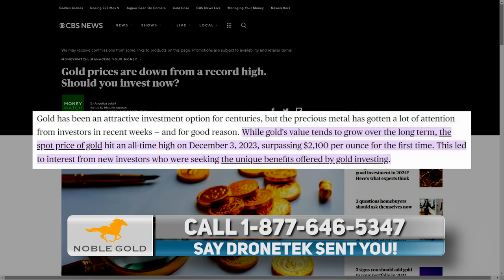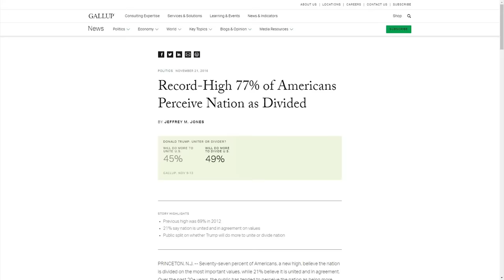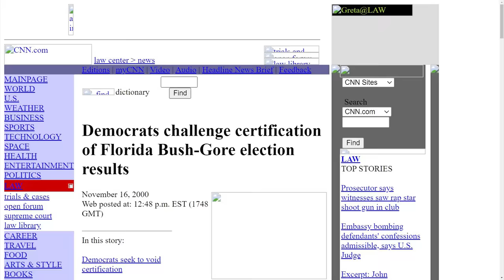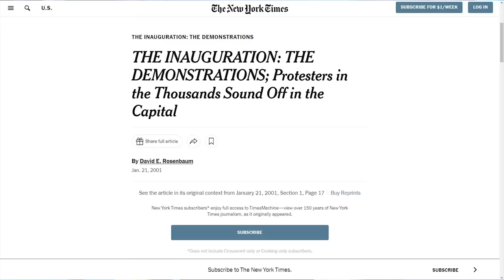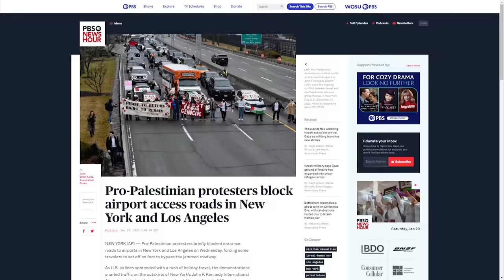LOL: Bill Maher Guest TRASHES MSNBC Host During Testy Trump Debate